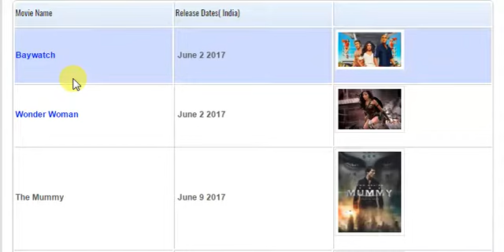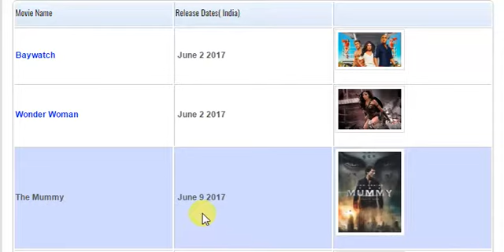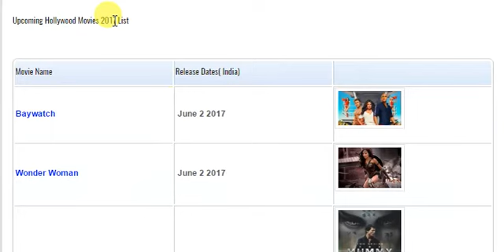Hollywood Movies Releasing In June 2017 Report